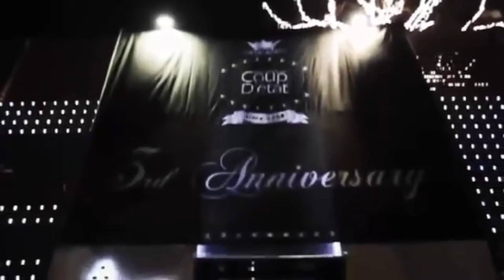谭咏麟 - 披着羊皮的狼 (DJ花无心 Club Mix)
★ Social Media ★

We’ll Be Posting Songs Languages In: English, Chinese, Japanese, Korean and Many More...

We Will Also Post These Genre Of Music such as: Trance, Techno, EDM, Rap, Hip-Hop & RNB etc...

We’ll Also Be Taking Songs Request and Post Them In The Comments Below.

PS: We Will Not Provide Any MP3 Download Links. Thank You For Your Support and Cooperation!